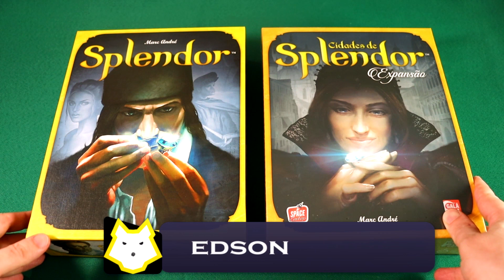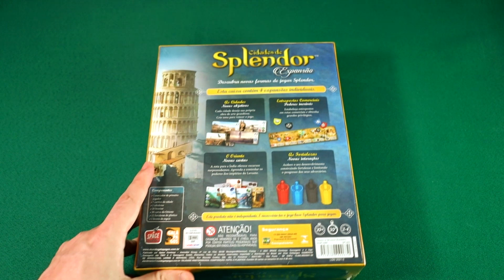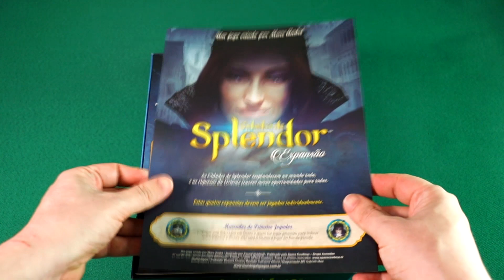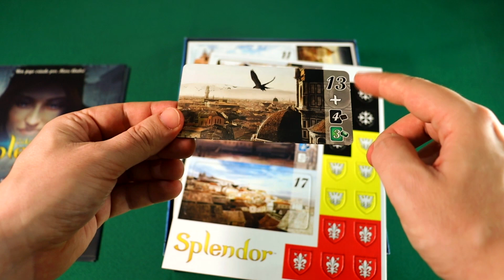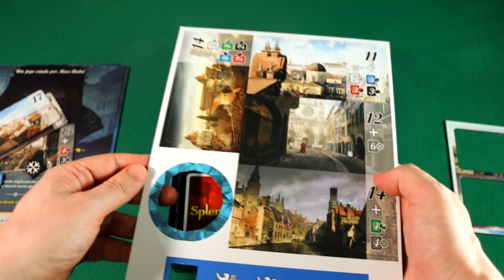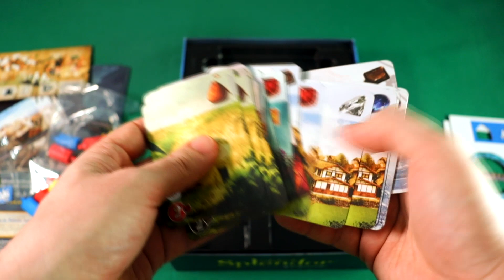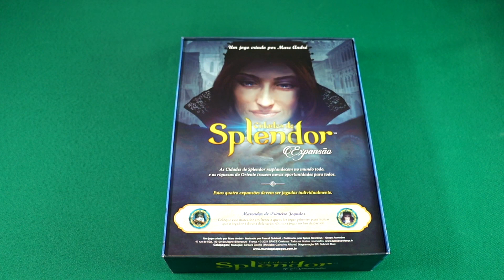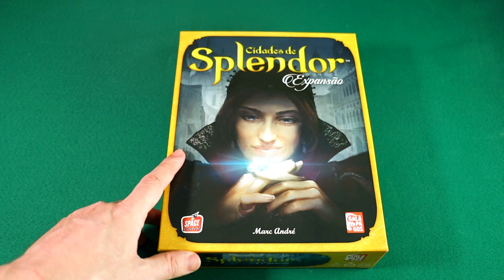Cidades de Splendor - Unboxing - veja os componentes das 4 expansões que vem na caixa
Vem acompanhar o unboxing da expansão Cidades de Splendor e ver o que vem nos 4 módulos na caixa para você acrescentar no jogo Splendor.

Quer Aprender inglês de um jeito prático e eficiente com professor nativo? Então clica no link abaixo e conheça o curso Ingles da Gringa. Você não vai se decpcionar